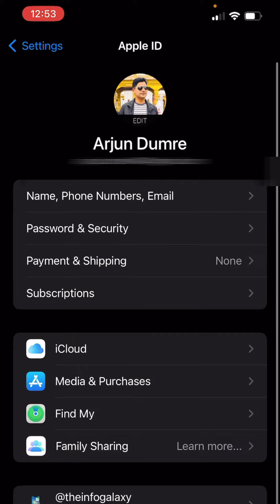Hometax 손텍스 app Download problem : fix this way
नमस्कार साथीहरु 'The Info Galaxy' YouTube Channel मा म अर्जुन राज शर्मा तपाईंहरूलाई स्वागत गर्दछु ।

 यो channel मा mobile, computer, internet, applications, science, education सम्बन्धित भिडियोहरु , Eps अनि कोरियामा बस्ने नेपालीहरुका एकदमै उपयोगी भिडियोहरु पनि अपलोड गरिन्छ।

सल्लाह सुझाव वा कुनै support को लागि  मलाई विभिन्न सामाजिक संजालमा follow पनि गर्न सक्नुहुन्छ।